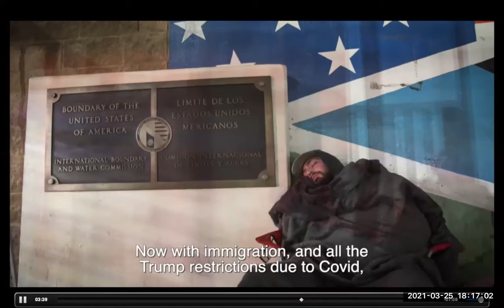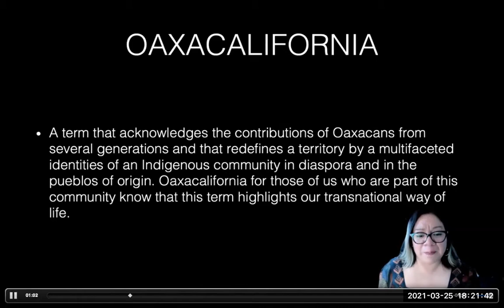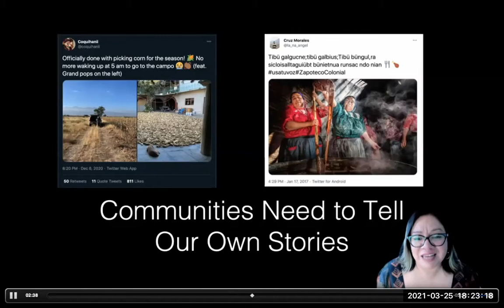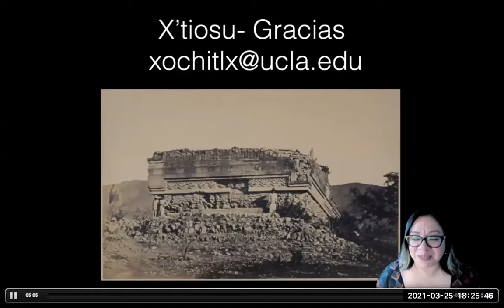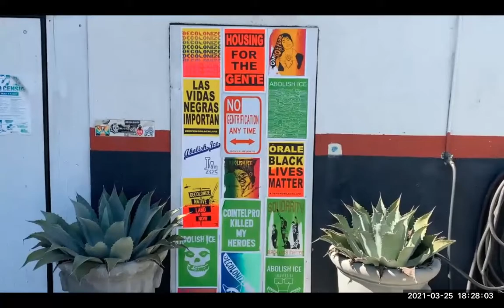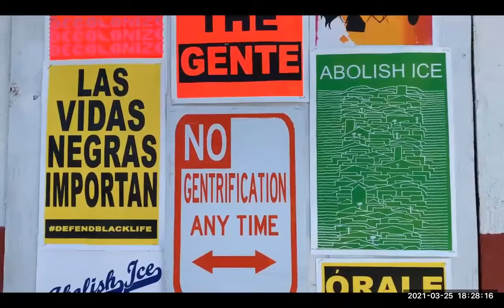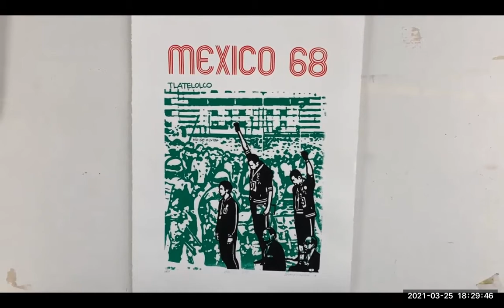Frontera y Periferia // Border and Periphery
Border and Periphery is a series of conversations on the U.S.-Mexico border crisis during the pandemic between the Tijuana-based collective Dignicraft and four participants: Interdisciplinary Historian Dr. Xochitl Flores-Marcial, Journalist Feike de Jong, Photojournalist Omar Martínez, and artist Dewey Tafoya. For this program they will present images and videos and will reflect on the manifestations of the border and the periphery in the cities of Los Angeles, Tijuana, and Mexico City. Dignicraft is a hybrid between an art collective, a media production company, and a distributor of cultural goods, inspired by human dignity and justice, the artisanal process of creation, and the potential of collaboration to spark change. The essence of the collective’s art practice is to encourage encounters normally not seen between people of different backgrounds.

Frontera y periferia es una serie de conversaciones entre el colectivo Dignicraft y 4 participantes: historiadora interdisciplinaria Dr. Xochitl Flores-Marcial, periodista Feike de Jong, fotoperiodista Omar Martínez, y artista Dewey Tafoy. Ellos reflexionarán sobre las manifestaciones de la frontera y la periferia en las ciudades de Los Angeles, Tijuana y la Ciudad de México para concluir con un encuentro virtual (panel vía zoom) que permita un diálogo con el público del ​DPAM​.

All of DePaul Art Museum's winter 2021 programs are generously supported by The Andy Warhol Foundation for the Visual Arts.